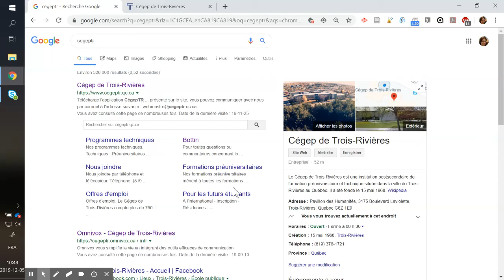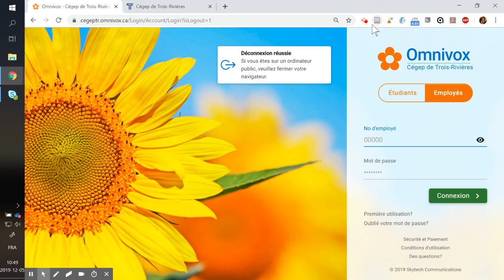Comment accéder à la plateforme LEA au Cégep de Trois-Rivières ?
Omnivox
LEA
MIO
Accès